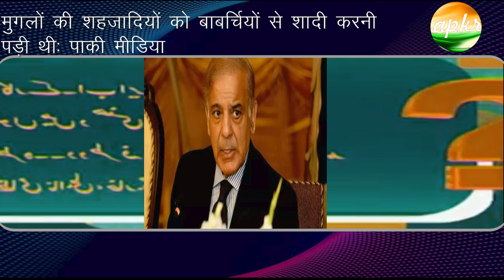Duniya me Pakistan ki izzat ka falooda dekh pak media ghabrai, sauid, pak reaction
Hi friends, welcome to the channel ap Hindustan, where you get latest videos related to news of Pakistan and Pakistani media on India.